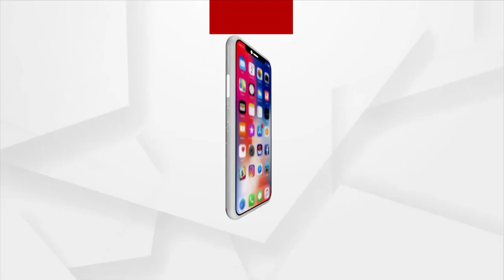ମୁଖ୍ୟମନ୍ତ୍ରୀଙ୍କ କାର୍ଯ୍ୟକ୍ରମକୁ ବୟକଟ୍ କଲେ ବାରିପଦା ସାମ୍ବାଦିକ ସଂଘ ।